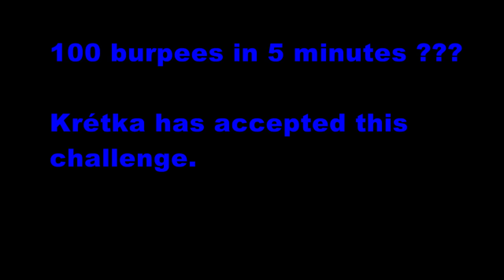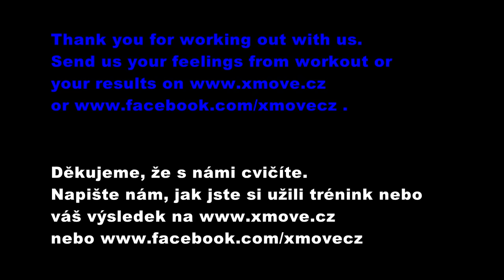Xmove- Krétka- 100 burpees in 5 minutes ?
Krétka has accepted challenge from Spartan race Czech Republic.